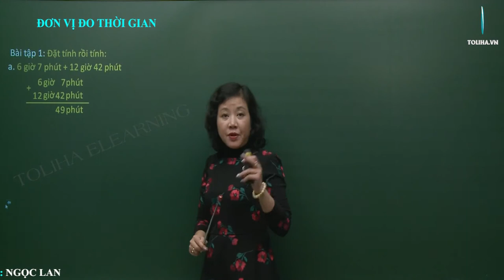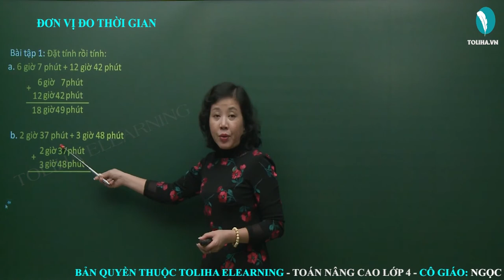Đơn Vị Đo Thời Gian - Toán Nâng Cao Lớp 4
Bài tập 1: Đặt tính rồi tính
a) 6 giờ 7 phút + 12 giờ 42 phút
b) 2 giờ 37 phút + 3 giờ 48 phút
c) 5 giờ 18 giờ + 6 ngày 22 giờ
d) 5 năm 9 tháng + 5 năm 3 tháng
e) 3 giờ + 2 giờ 55 phút
f) 22 phút 58 giây + 23 phút 25
Bài giải
a) 6 giờ 7 phút + 12 giờ 42 phút = 18 giờ 49 phút
b) 2 giờ 37 phút + 3 giờ 48 phút = 5 giờ 85 phút = 6 giờ 15 phút
c) 5 giờ 18 giờ + 6 ngày 22 giờ = 11 ngày 40 giờ = 12 ngày 16 giờ
d) 5 năm 9 tháng + 5 năm 3 tháng = 10 năm 12 tháng = 11 năm
e) 3 giờ + 2 giờ 55 phút = 5 giờ 55 phút
f) 22 phút 58 giây + 23 phút 25 = 45 phút 83 giây = 46 phút 23 giây